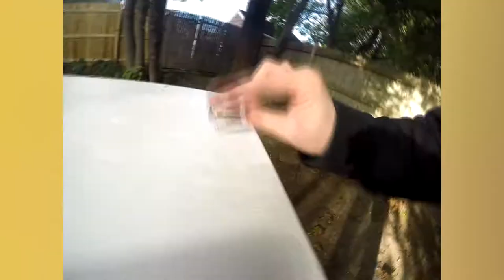11pm - FINGERBOARD SESSION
The table is coming together nicely. I like the marble tiles a lot.